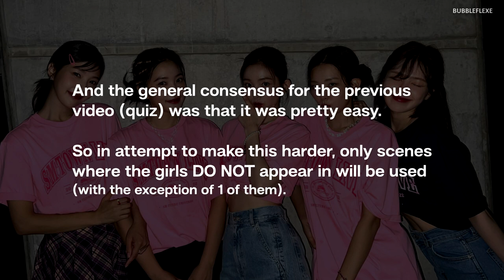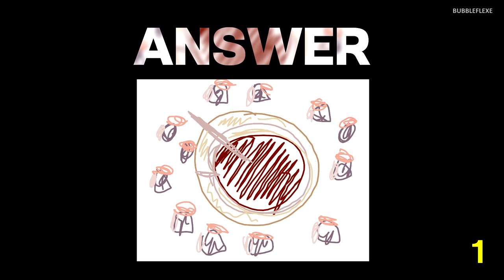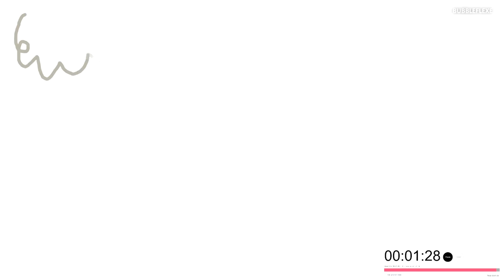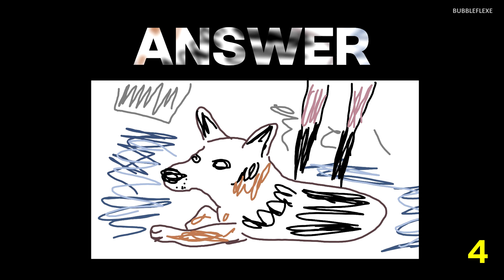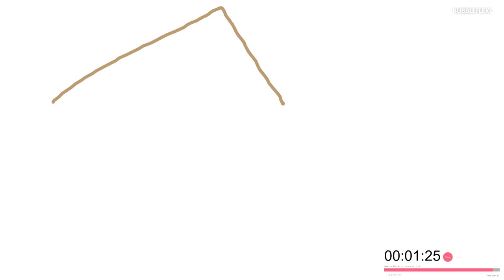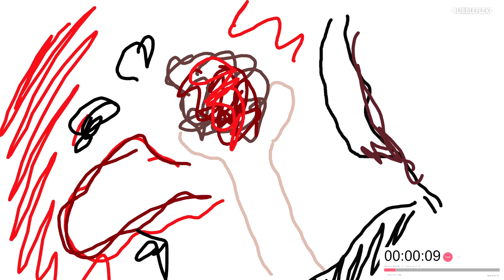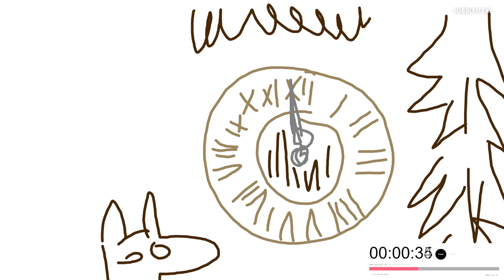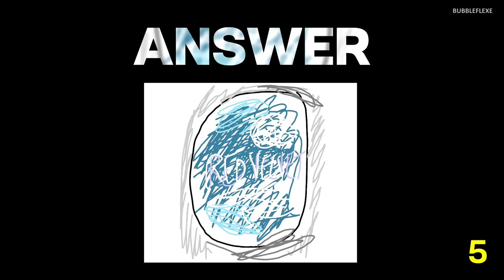[HARD] Guess the Red Velvet MV from my god-awful drawings (Round 2)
💖 And a big thank you to my lovely patrons! 💖

Adi, AlmostPalindrome, Californialuv84, Carla, CrazedZooChimp, DashieH, George Cuneo, George F, Gomseul, Gord.A, Mari, mkwagner, Nero, politicalpenguin, Pyrel, Ralgou, Tayler, Ty, wendywandawan, and more!